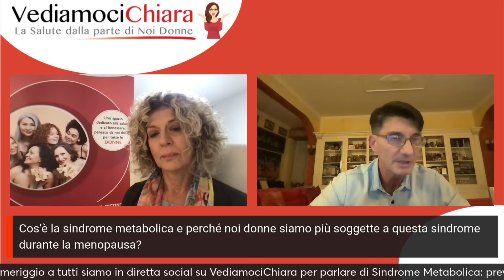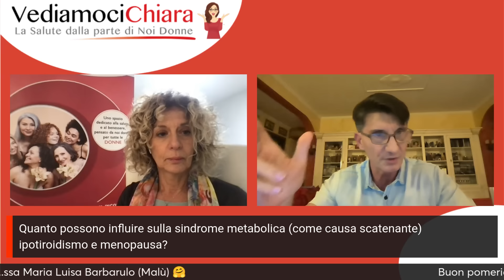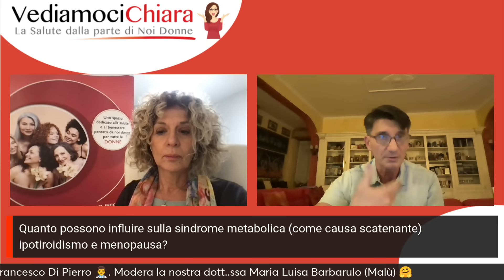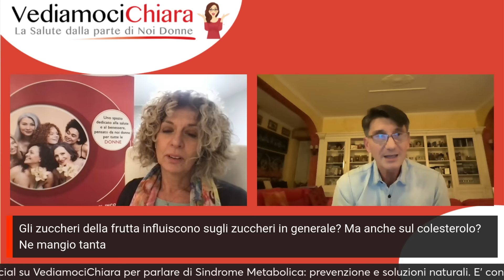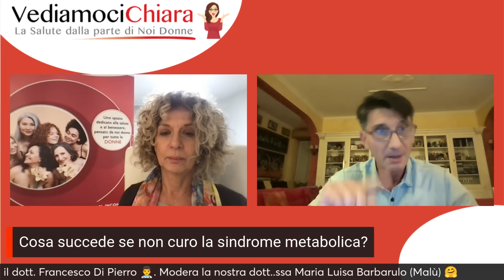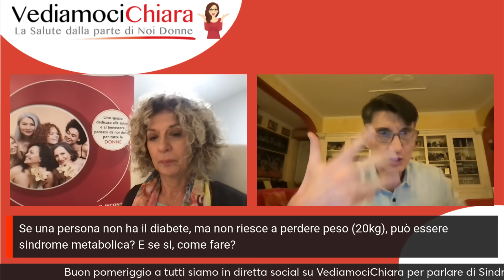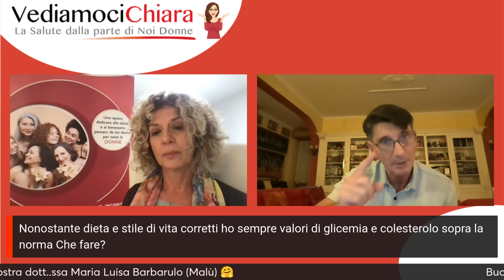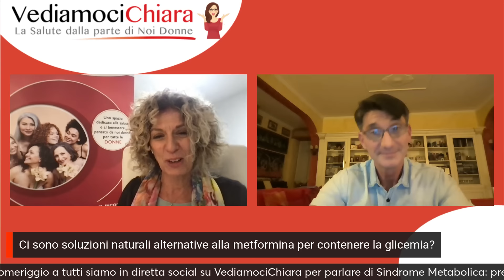Sindrome metabolica: prevenzione e cure naturali. In diretta social con il dott. Francesco Di Pierro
Sindrome metabolica:  prevenzione e cure naturali. iIn diretta social con il dott. Francesco Di Pierro, modera come sempre la nostra dott.ssa Maria Luisa Barbarulo (Malù)